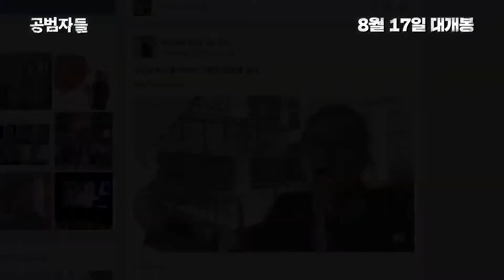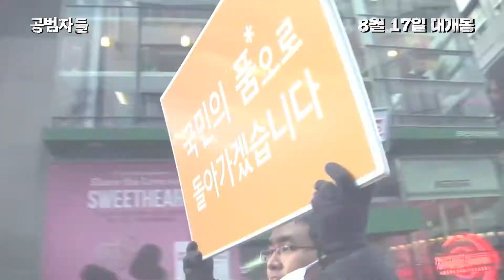[공범자들] 메인 예고편